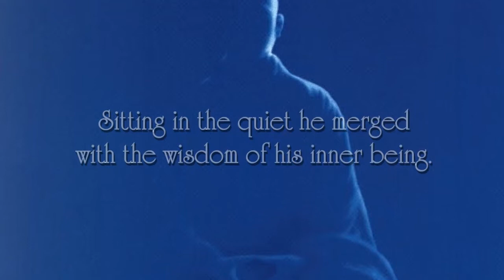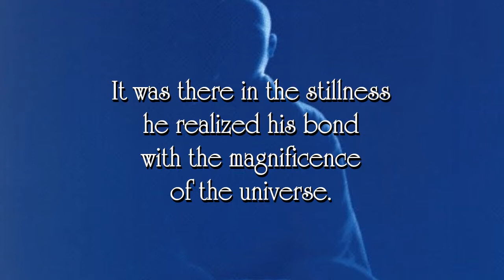Relaxation Music - In The Stillness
Relax in your own peaceful sanctuary and experience tranquil bliss. Immerse yourself in the musical environment and allow your body, mind and spirit to refresh, replenish, and renew.

Title: "In The Stillness" by Steven Nicosia